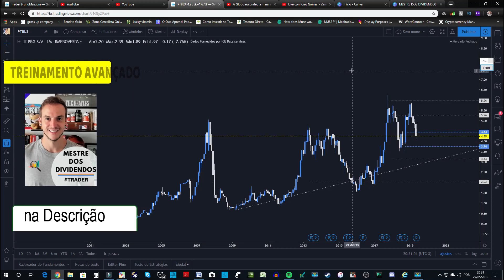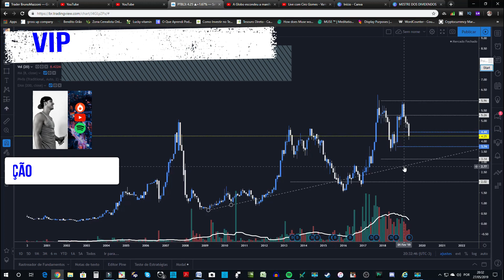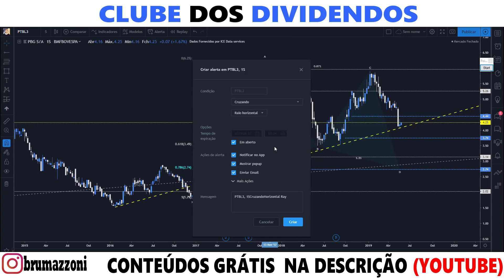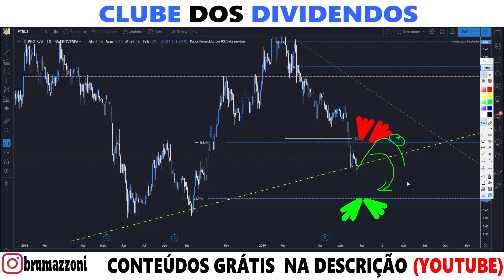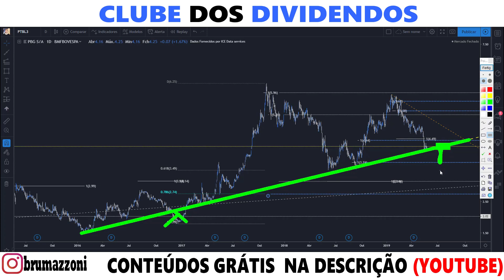PTBL3 ATUALIZAÇÃO (JUNHO)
• Investimentos
• Dividendos
• Position Trade
• Swing Trade
• Day Trade
• Forex